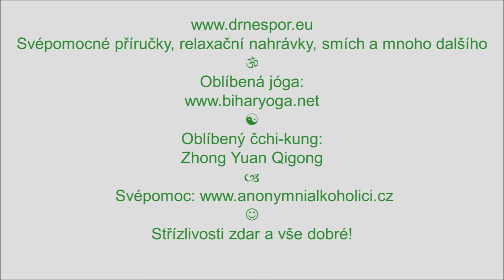Meditace střízlivé lásky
Jednoduché a užitečné. Hudba maestro Eversober. Svépomocné příručky, relaxační nahrávky, smích atd. Oblíbená jóga Oblíbený čchi-kung: Zhong Yuan Qigong. Svépomoc Střízlivosti zdar a vše dobré!